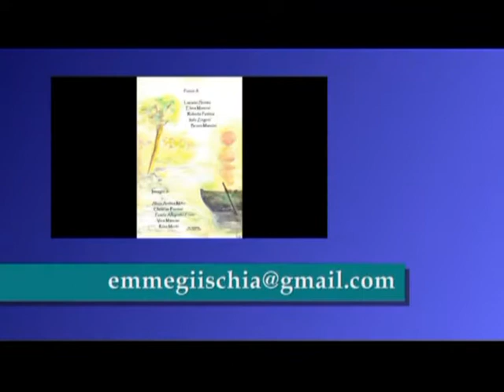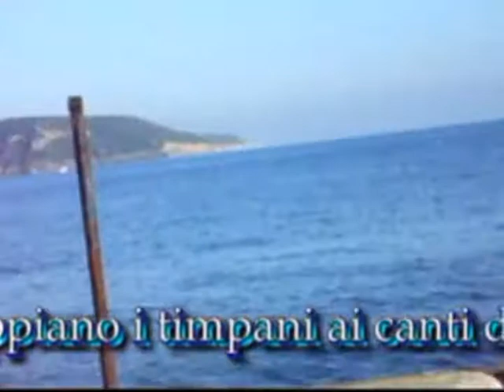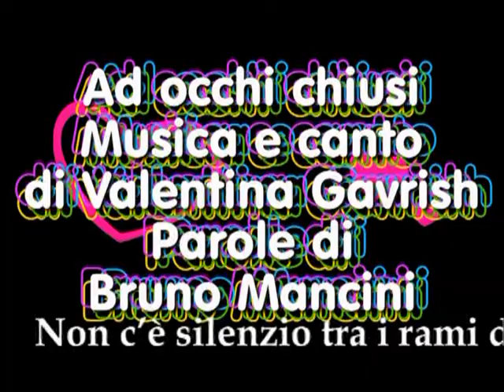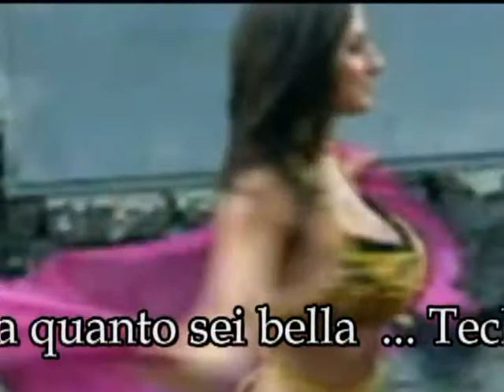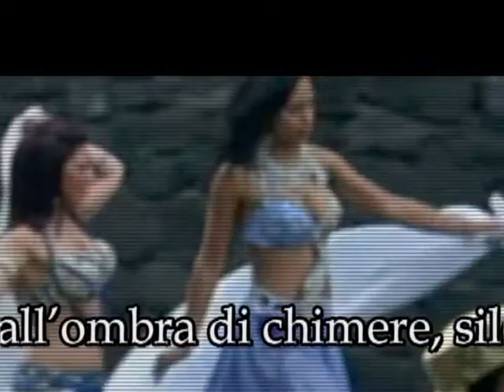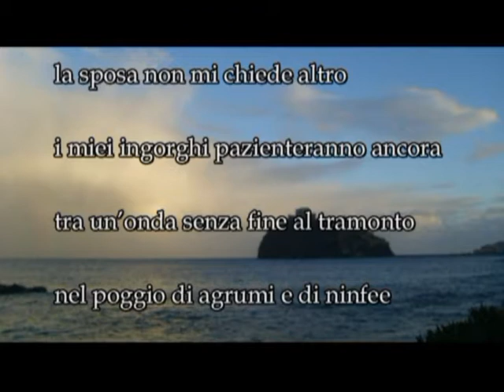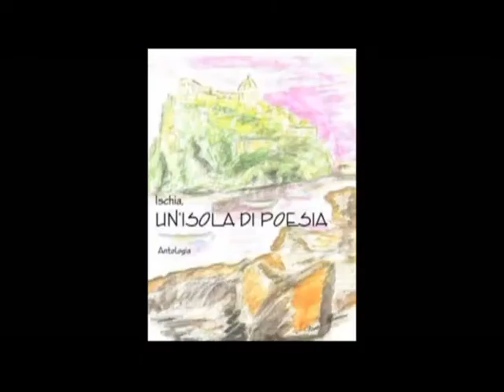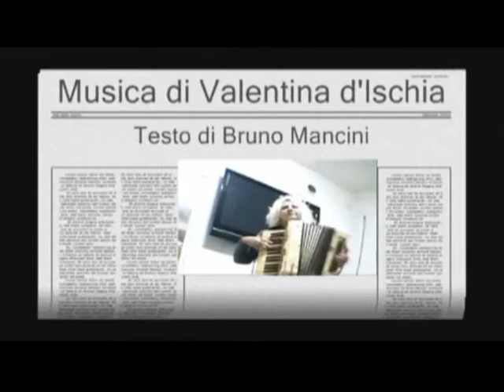078 Mancineide OK TV